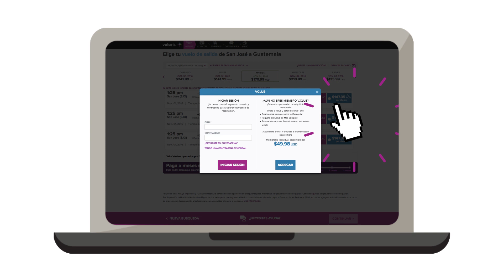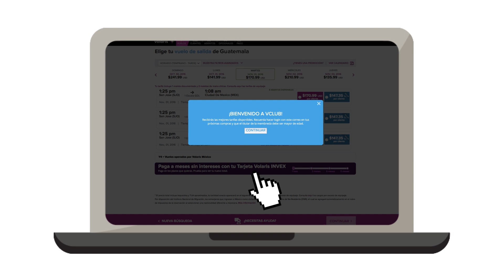Conviértete en un miembro v.club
Aprovecha el descuento sobre descuento con la membresía v.club, y adquiere los vuelos más baratos porque en Volaris queremos QueTodoElMundoVuele vclub El club de los que más ahorran.